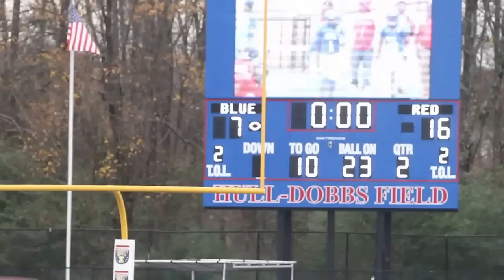2015 AutoZone Liberty Bowl High School All Star Game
MEMPHIS — The 14th edition of the AutoZone Liberty Bowl High School All-Star Game presented by Conway/Services/ARS started off with the Red All-Stars lighting up the scoreboard jumping out 16-0.
But the Blue All-Stars settled down on defense for the last three quarters making the contest on the MUS Stadium field a thriller.
Behind a late interception by eventual MVP Donte Vaughn of Whitehaven, the Red Team held on to win the game 18-14.
“It feels amazing,” Vaughn said of the win and the honor. “I did this for my squad — the Red Squad. We've all played each other during the season. This week we came together.”